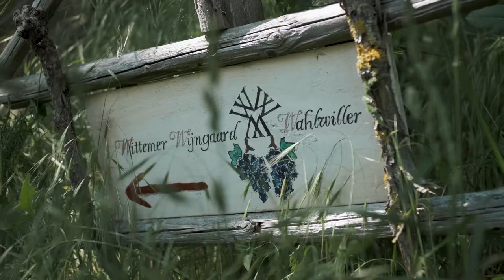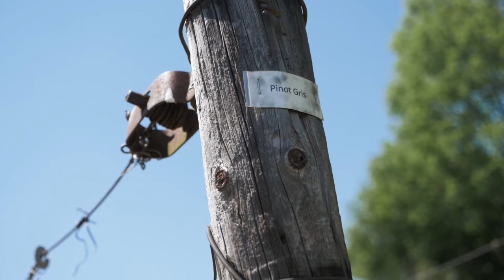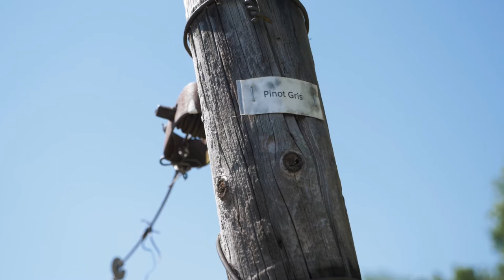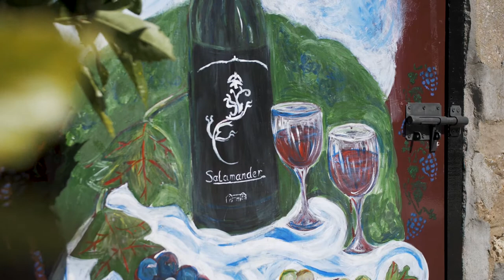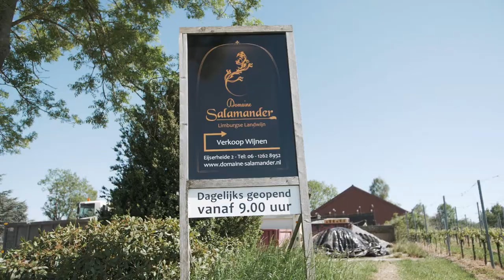Wijnfietsroutes Limburg: Oosten van Zuid-Limburg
Er is een tijd geweest dat Limburg vooral geassocieerd werd met Limburgse vlaai. Die is er zeker nog wel, maar de meest zuidelijke provincie van Nederland heeft zoveel meer te bieden op het gebied van streekproducten. Limburg heeft zich de afgelopen jaren in hoog tempo ontwikkeld tot dé wijnprovincie van Nederland. Chapeau's Wijnfietsroutes door Limburg nemen je mee naar een aantal van de mooiste Limburgse wijngaarden, waar bevlogen wijnbouwers werken aan vloeibare streekproducten die in niets meer onderdoen voor wijnen uit het buitenland. Stap op de fiets en laat je verrassen.

Meer informatie via wijnfietsrouteslimburg.nl